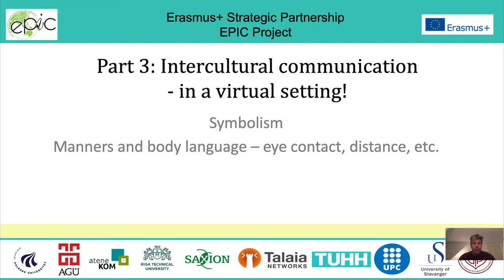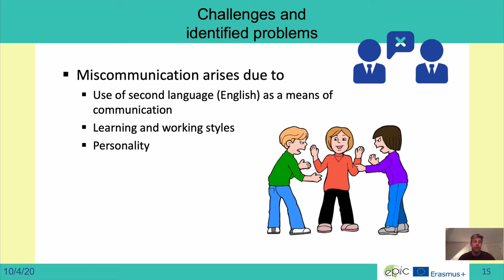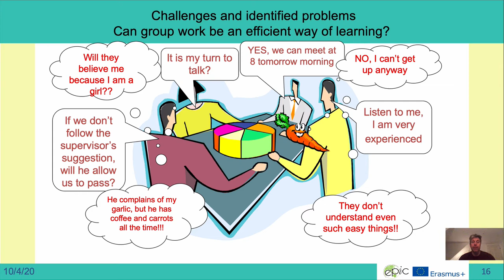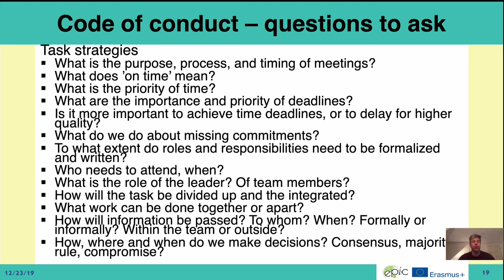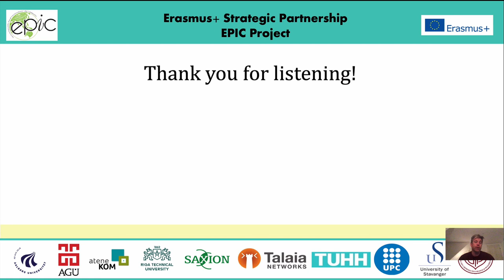Introduction to Teamwork Part 3: Jens Myrup Pedersen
This is the third part of the presentation about Teamwork.
Jens Myrup Pedersen made this presentation for the EPIC Project.